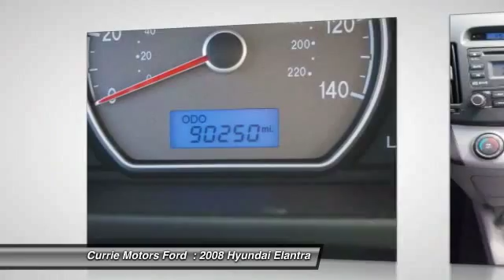2008 Hyundai Elantra Frankfort, Chicago, Bolingbrook 38119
2008 Hyundai Elantra GLS

Steer your way toward stress-free driving with anti-lock brakes and dual airbags in this 2008 Hyundai Elantra GLS. Stay safe with this vehicle's 4 out of 5 star crash test rating. According to a review from New Car Test Drive, 'The seats are comfortable, the brakes are excellent, and cornering capability is good, making it enjoyable to drive'. Come by today to see this one in person!